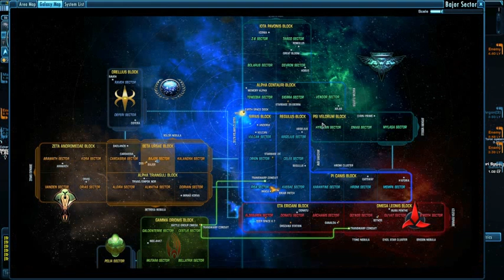Star Trek Online. Lets play Dabo!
A rather funny feature of Star Trek, I always loved the series and the game brings you right back into the action. Dabo is a roulette based game, you can bet on 3 numbers at max, you can play with Platinum Bars or just the money you have inngame. If you are lucky you get a lot of Patinum Bars and those can be exchanged for rewards. If you are on a lucky streak put some Platinum on the table.Good luck and enjoy!